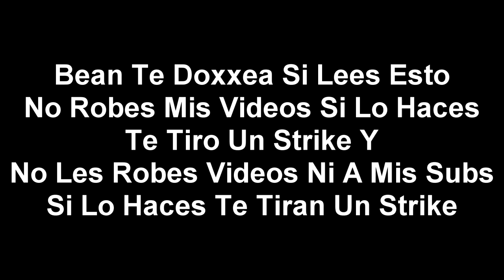[FALSO] Pantalla antipirateria de Pakapaka (Argentina, 2020-Presente)